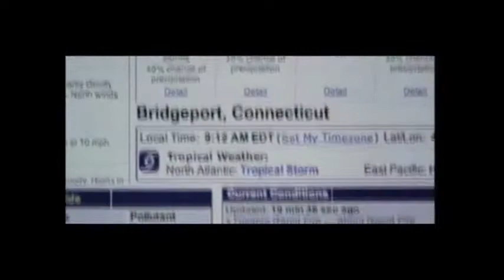Global Thursdays - Karma Calling Film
What happens when a bunch of hapless Hindus from Hoboken get mixed up with an underworld don with connections to an Indian call center? And what happens when a good girl falls for a smooth operator thousands of miles away?